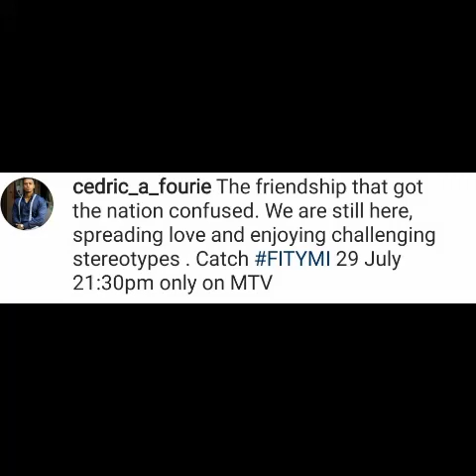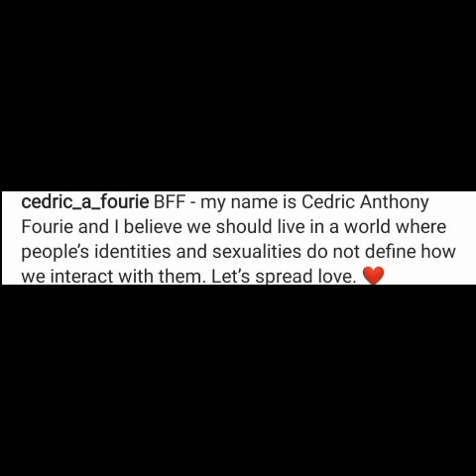The truth about Lasizwe & Cedric Fourie relationship 🤔